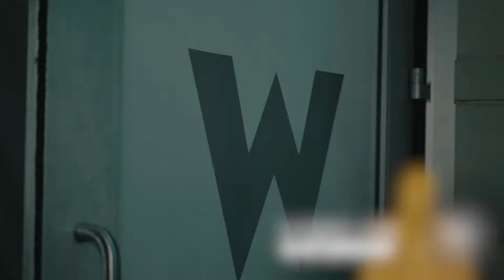Marceau West Social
Edited in collaboration with A-Side Entertainment